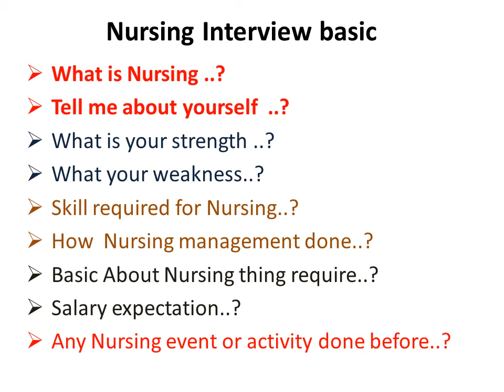Nursing interview: nursing interview questions and answers in india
nursing interview questions and answers in india in  simple way for achieving great success in career.
..👍! Hope you like our videos. Thanks lot..!! Please visit our videos below🥳 :-